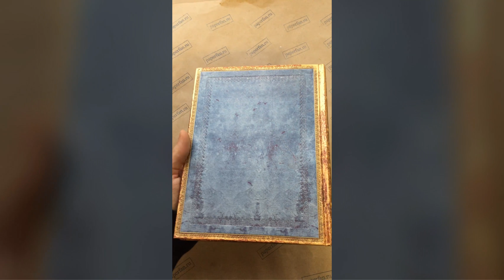Paperblanks Riviera Classic Leather Look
Блокнот Paperblanks Riviera Classic Leather Look (Ривьера)
Коллекция Old Leather Classics